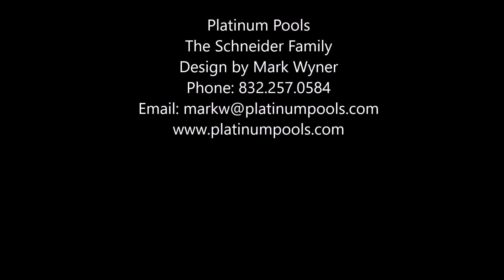Platinum Pools - The Schneider Family - By Mark Wyner